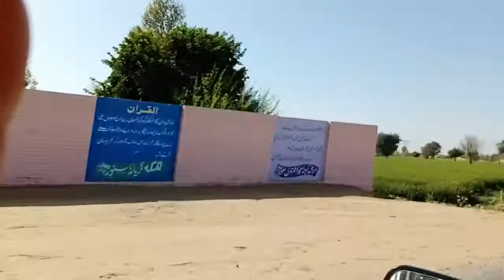View Of The Wheat Crop || (No Copyright) All Free Stuf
Hi friends!
We will keep uploading more videos like this, hope you like our effort.
And you will continue to cooperate with us.

(Friends! This video is absolutely free for you. We request that you link to this video in your video
Be sure to include it so that it reaches everyone)
Here is the link to the video: